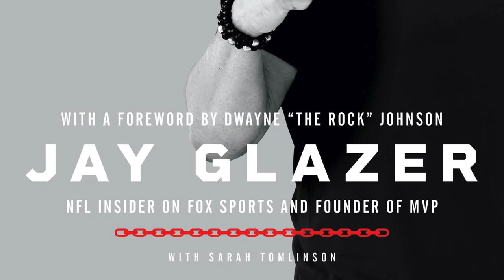Unbreakable | How I Turned My Depression and Anxiety Into Motivation and You Can Too | Jay Glazer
(6 hours and 43 minutes)

Unbreakable: How I Turned My Depression and Anxiety Into Motivation and You Can Too
Jay Glazer (Author, Narrator), HarperAudio (Publisher)

Jay Glazer - a top NFL insider on Fox NFL Sunday, an MMA coach, actor, and a veteran advocate and founder of MVP (Merging Vets and Players) - offers honest, in-your-face advice and insights gleaned from his fight through depression and anxiety, his successful careers in NFL journalism and business, as well as his work with military vets struggling with PTSD. The result is a relentless, unapologetic, and no-nonsense approach to overcoming your self-doubts, fears, and excuses…with the goal of becoming Unbreakable.

In Unbreakable, Jay Glazer talks directly to you, his teammates, and shares his truth. All the success from his screeching-and-swerving joyride through professional football, the media, the MMA fighting world, Hollywood, and the military-warrior community comes with a side of relentless depression and anxiety. Living in the gray, as Jay calls it, is just a constant for him. And in order to work through and work better, Jay knows he has to keep going, to be of service, to believe in himself when no one else will, and to be stronger, tougher, and more dedicated than anyone.

Unbreakable is his story of how he has done this in all of his many endeavors. A relentless insider who won’t quit talking or take his foot off the gas, whether detailing how he got his big break inside the NFL (it involves a friendship with Michael Strahan that seems too unlikely even for Hollywood), helping veterans fight for their lives in gyms around the country, or playing himself on the hit show Ballers, Jay’s ability to laugh at himself and take on his mental struggles has given him a clarity, toughness, and openness that few people can rival.

Throughout Unbreakable, Jay will use his stories - featuring some of the biggest, baddest, and most fascinating characters in the public eye today - to tackle the toughest subjects by making you laugh. He will also use them as motivation to outline a prescriptive plan for you to get to the top of your game, whatever your game is, and to stop making excuses. He will show you how to use your insecurities, your own battles with mental health, to get where you need to go, scars and all.

Especially scars and all.

Supplemental enhancement PDF accompanies the audiobook.